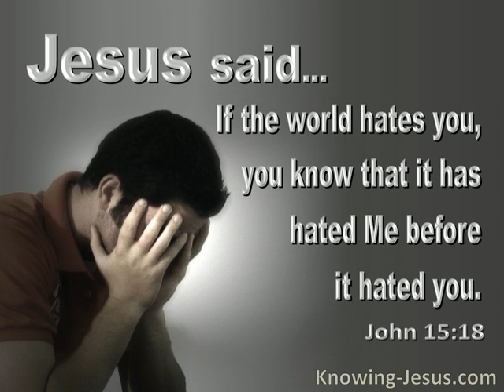World's hatred May 8th Tam